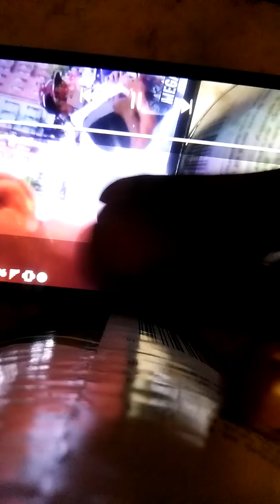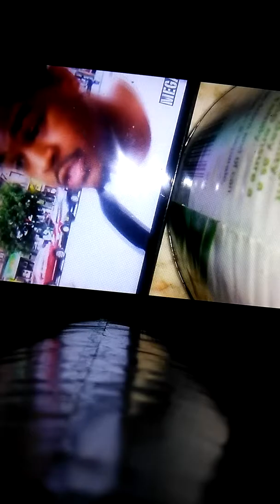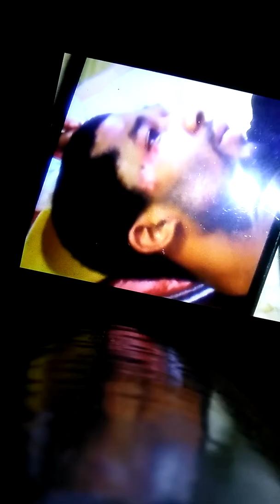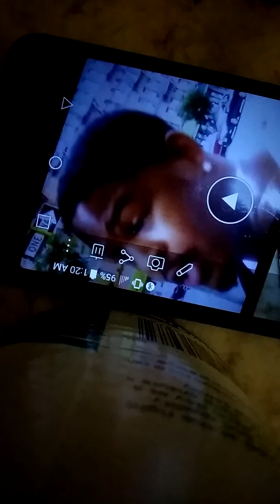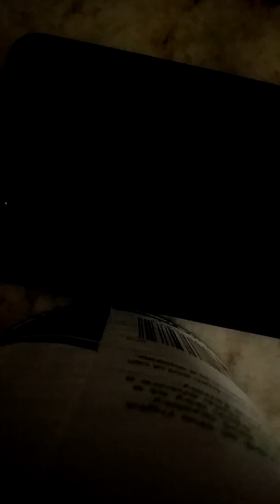Hitmans brother show off with the Tyson punch